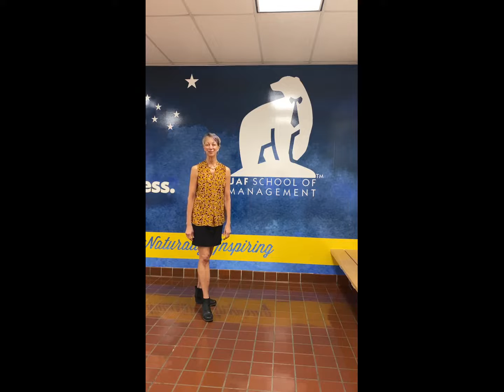Professionally Polished 2021: Thank You Frank's Menswear and Spirit of Alaska FCU!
The Professionally Polished program helps students who are moving from student life to professional life as they graduate from the university and accept employment offers. Giving students a boost in their wardrobe with some style coaching gives them a boost in their confidence, as well. We wish all our students the best with their professional style in the future.

Thank you to Spirit of Alaska FCU and Frank’s Menswear for supporting CBSM students!